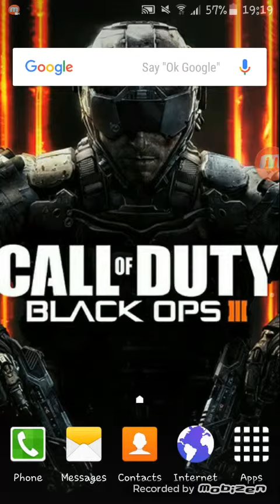Clash of clans #2